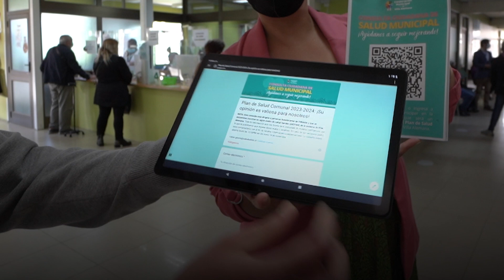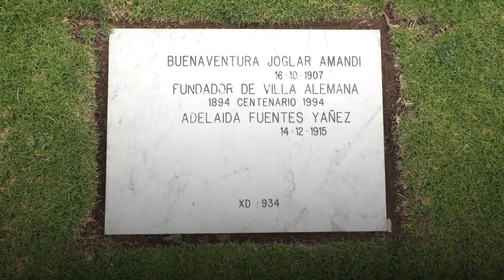Resumen de la Semana: 04 a 10 de Noviembre